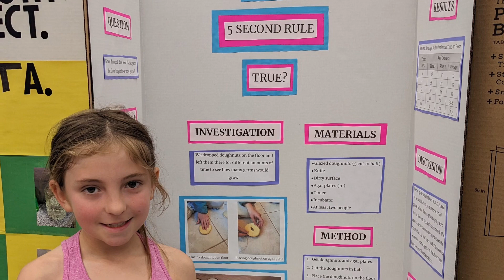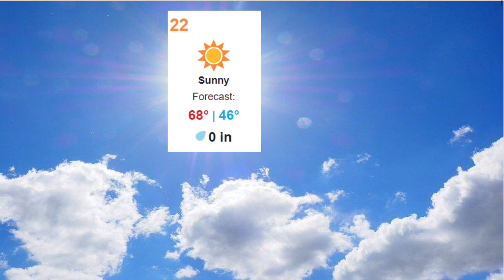April 22, 2024